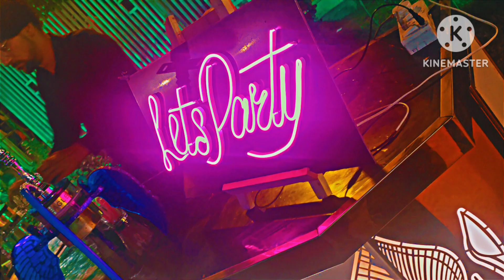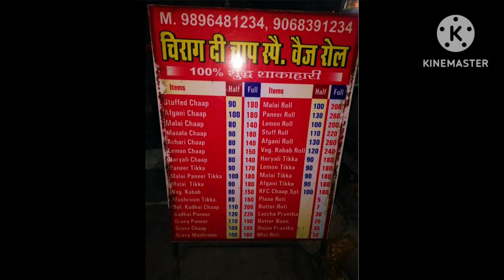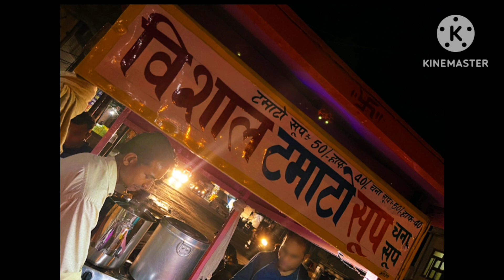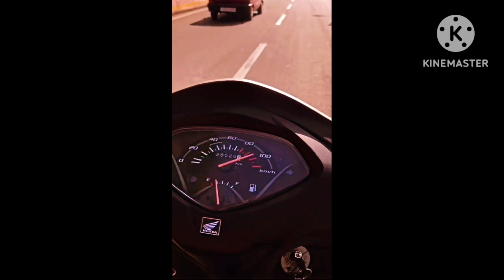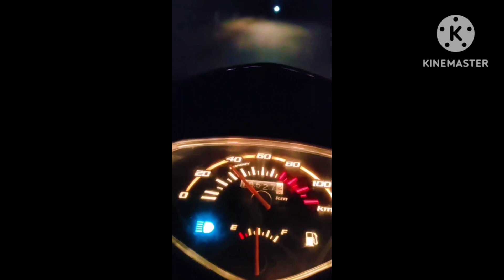I Tried Top 13 Best Indian And Chinese Food in Rohtak / Ansh Vlogs /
I Tried Top Best Indian And Chinese Food in Rohtak ( Haryana)
I Like it vlogging so much 😀
Please show your love and support guys ❤️

If you order Best Food in Rohtak Then you Ordered on many applications Are there
Zomato👉 Hey, I think you'll like ordering from New Taj Hotel | Rohtak, Rohtak
Swiggy👉 Hey, I think you'll like ordering from Pizza Wings | Chankyapuri, Rohtak

Please Try this food guys And enjoy The Moment guys 😉😍

Have a Fantastic Day guys 😍